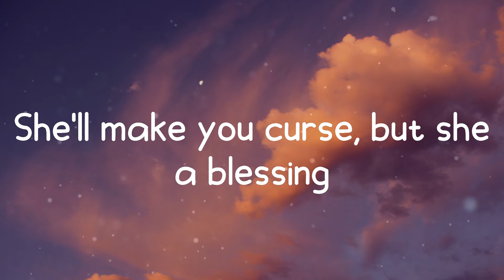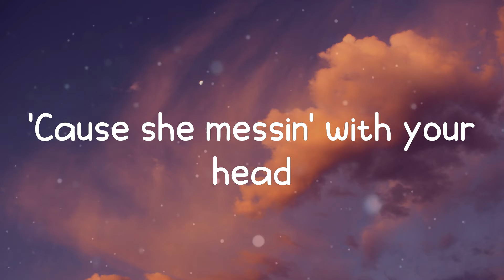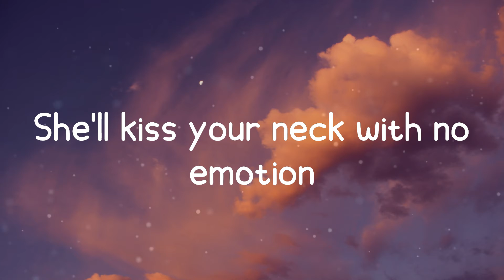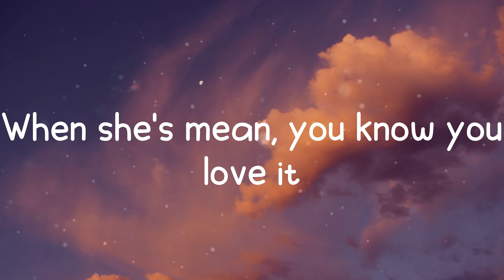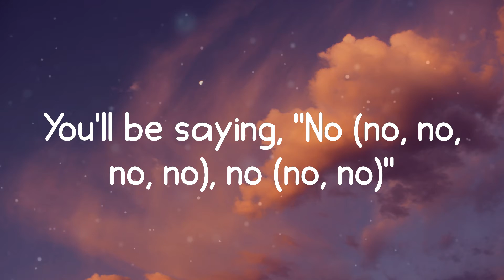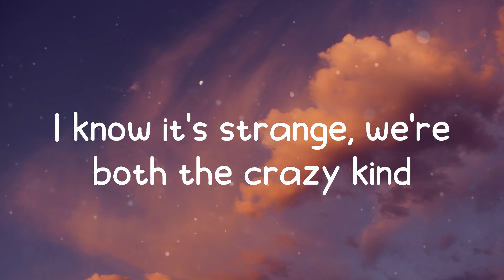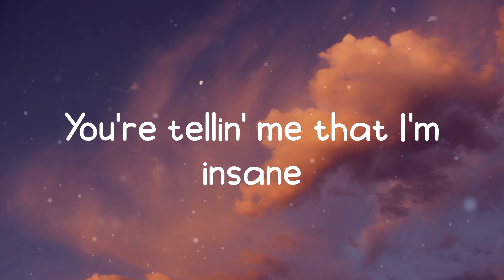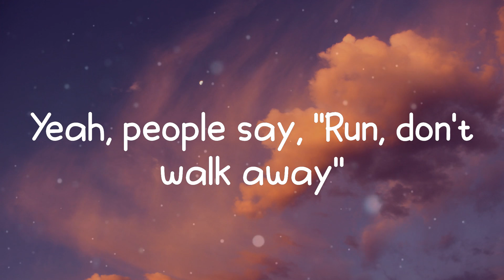Sweet but Psycho - Ava Max (Lyrics)